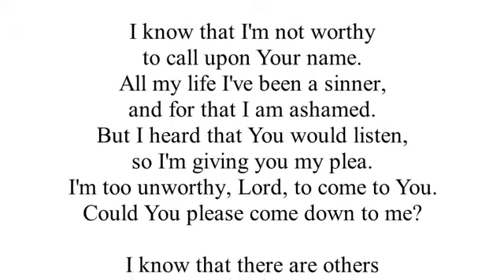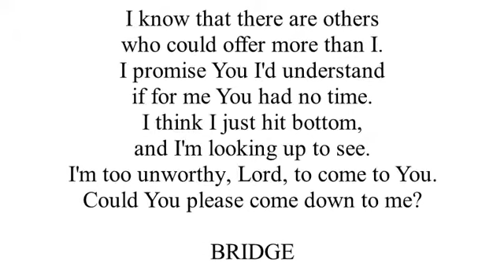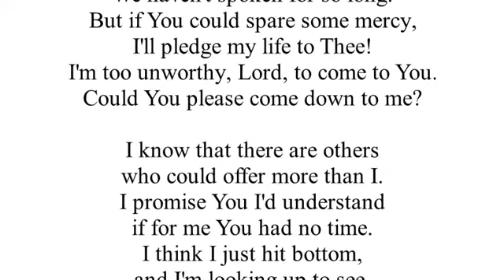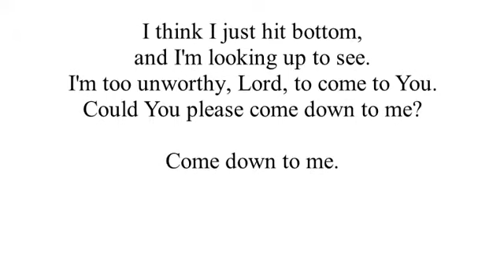Please Come Down To Me (Cover)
I like this Crabb Family song!